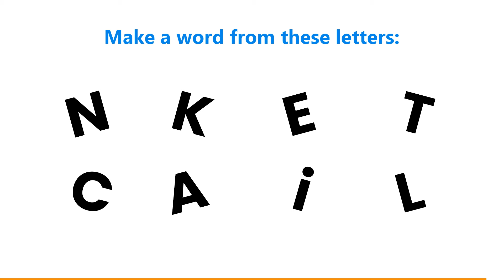Watch This Video Before June Ends!